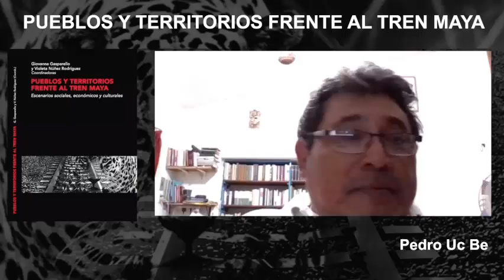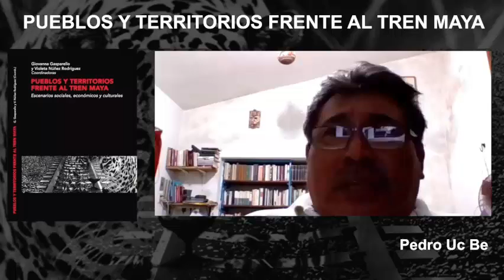Participación en la presentación del libro "Pueblos y territorios frente al tren maya"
Presentación del libro PUEBLOS Y TERRITORIOS FRENTE AL TREN MAYA, miércoles 28 de julio a las 6 PM via FB Pez en el Árbol Colectivo Editorial. Presentan Ana Esther Ceceña, Pedro Uc, Luis Hernández Navarro y Gustavo Ramírez. En el libro escriben Alicia Castellanos, Antonio Machuca, Violeta Nuñez, Giovanna Gasparello, Eliana Acosta y Luis Alberto Martos.